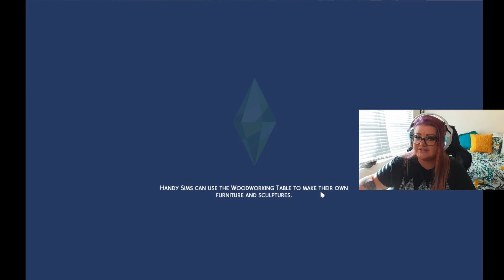The Sims 4 Rags to Riches Challenge Part 1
Frank Beans is back, and she is determined to make it to the top! No one will get in her way!
Gallery ID Catsandcoffee_87